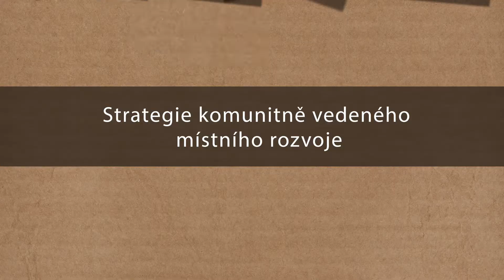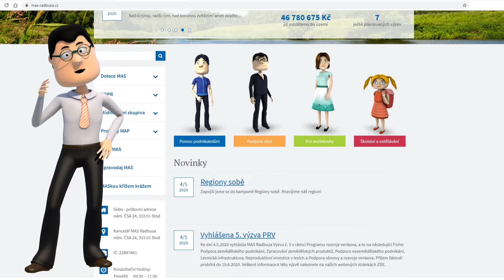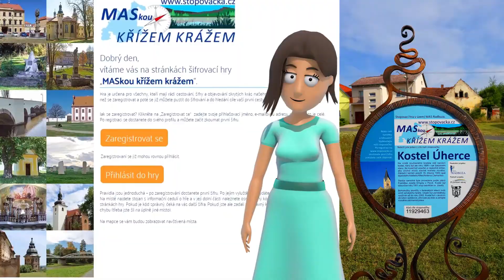MAS Radbuza - Rozvíjíme náš region!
Krátké prezentační video prezentuje aktivity Místní akční skupiny Radbuza prostřednictvím animovaných postaviček.